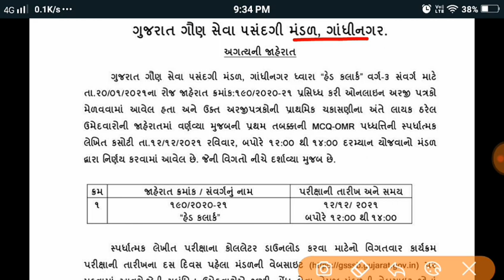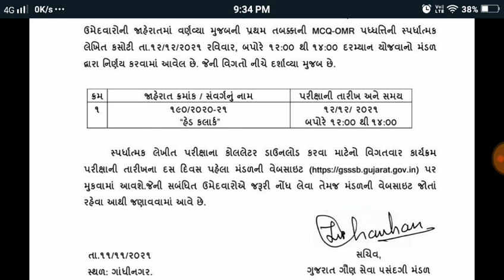Head Clark Official Exam Date Declared 2021 | Advt no 190 exam date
*"શિક્ષા- Mega Talent Hunt Test"* બિનસચિવાલયની પરીક્ષા માટે આ સૌથી મોટી ઓનલાઇન ટેસ્ટ છે.

1️⃣ *રેન્ક-1: Amazon Voucher  (કિંમત રૂ 7000 /-)*
2️⃣ *રેન્ક-2: Amazon Voucher  (કિંમત રૂ 5000 /-)*
3️⃣ *રેન્ક-3: Amazon Voucher  (કિંમત રૂ 2000 /-)*